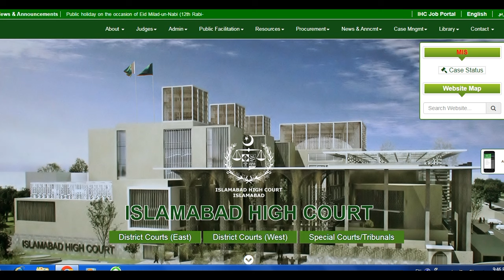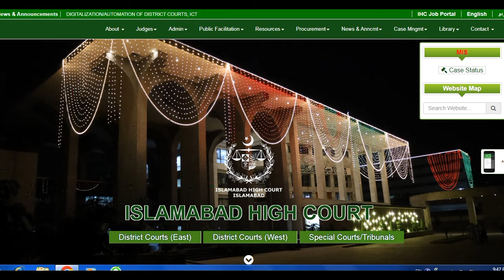MDCAT result 2024 High court ne stay order jari kr dia | Latest news about PMDC